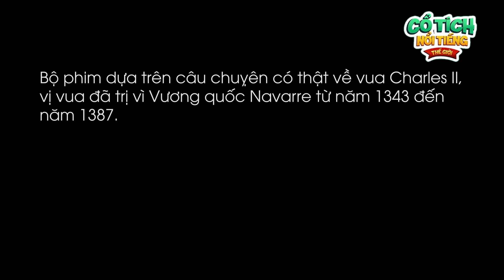NGỖNG ĐẺ TRỨNG VÀNG | TRUYỆN CỔ TÍCH NỔI TIẾNG THẾ GIỚI | phim cổ tích hoạt hình hay nhất